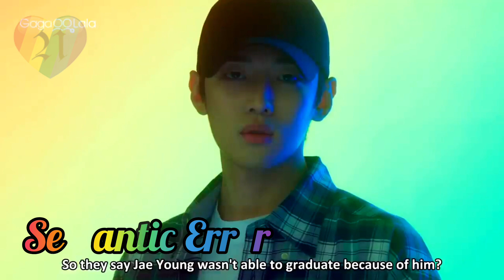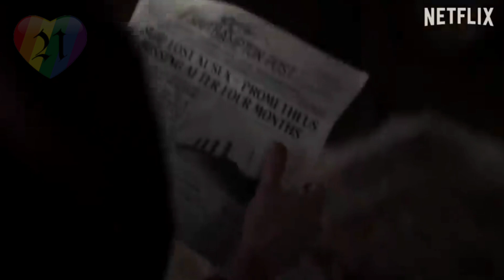The Best LGBTQ+ Series of 2022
0:00 Intro
0:09 The Miracle of Teddy Bear
0:42 Sleep With Me
1:01 The Bastard Son & The Devil Himself
1:26 Euphoria
1:46 Elite
2:05 Wreck
2:16 High School
2:42 Big Boys
3:00 Semantic Error
3:37 The Sandman
4:02 1899
4:26 Heartbreak High
4:43 First Kill
5:11 KinnPorsche
5:40 Young Royals
5:51 Warrior Nun
6:04 Heartstopper
6:25 Outro